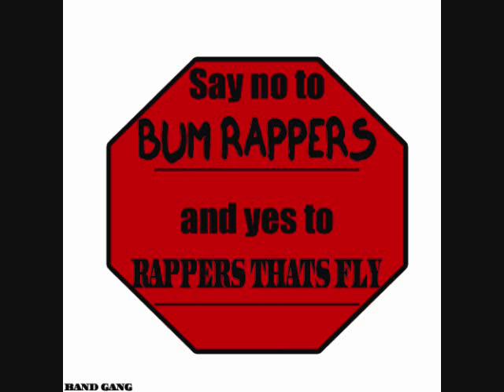Jizzle Mane - FlyCreditReport.Com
Str8 bein My Self !!